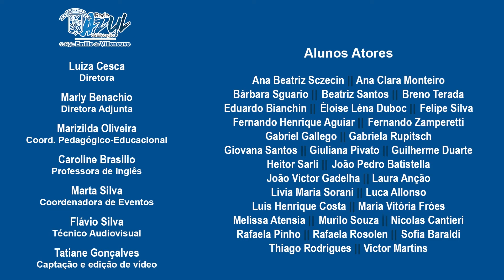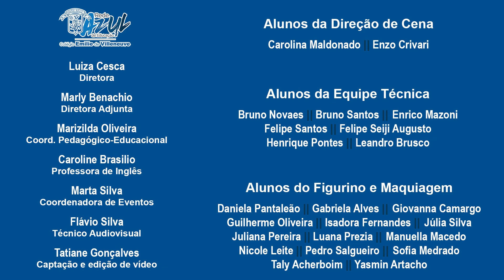Shakespeare in Concert - The Taming of the Shrew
1ª série do Ensino Médio

Diretora: Luiza Cesca
Diretora Adjunta: Marly Benachio
Coordenadora Pedagógico-Educacional: Marizilda Oliveira
Professora de Inglês: Caroline Brasilio
Coordenadora de Eventos: Marta Silva
Técnico Audiovisual: Flávio Silva
Captação e edição de vídeo: Tatiane Gonçalves

Alunos Atores:
Ana Beatriz Sczecin
Ana Clara Monteiro
Bárbara Sguario
Beatriz Santos
Breno Terada
Eduardo Bianchin
Éloise Léna Duboc
Felipe Silva
Fernando Henrique Aguiar
Fernando Zamperetti
Gabriel Gallego
Gabriela Rupitsch
Giovana Santos
Giuliana Pivato
Guilherme Duarte
Heitor Sarli
João Pedro Batistella
João Victor Gadelha
Laura Anção
Livia Maria Sorani
Luca Allonso
Luis Henrique Costa
Maria Vitória Fróes
Melissa Atensia
Murilo Souza
Nicolas Cantieri
Rafaela Pinho
Rafaela Rosolen
Sofia Baraldi
Thiago Rodrigues
Victor Martins

Alunos da Direção de Cena:
Carolina Maldonado
Enzo Crivari

Alunos da Equipe Técnica:
Bruno Novaes
Bruno Santos
Enrico Mazoni
Felipe Santos
Felipe Seiji Augusto
Henrique Pontes
Leandro Brusco

Alunos do Figurino e Maquiagem:
Daniela Pantaleão
Gabriela Alves
Giovanna Camargo
Guilherme Oliveira
Isadora Fernandes
Júlia Silva
Juliana Pereira
Luana Prezia
Manuella Macedo
Nicole Leite
Pedro Salgueiro
Sofia Medrado
Taly Acherboim
Yasmin Artacho